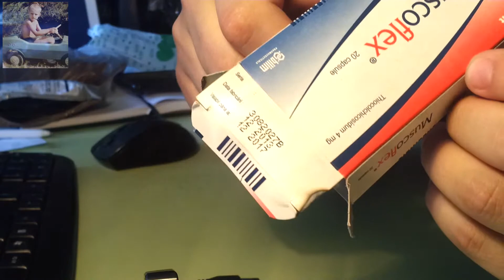Тест USB зажигалки: ЗАЖЖЕМ? :)